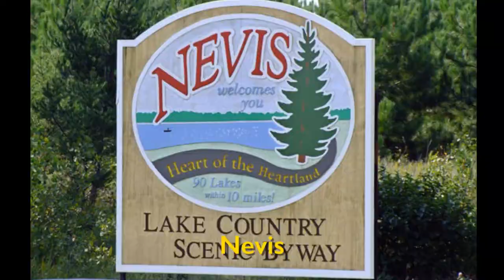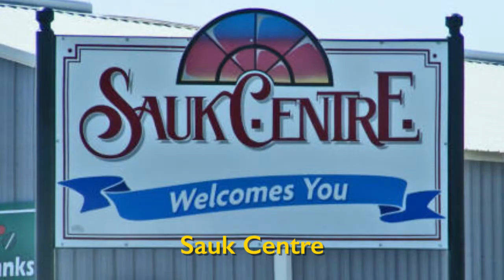FIRST is Everywhere - Great Northern Regional 2018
Music video for the inaugural FRC Great Northern Regional in Grand Forks, ND, March 1-3, 2018

Filmed in Greenbush MN on Feb. 3, 2018.
Vocals - Yoji Shimizu
Snowmobile Stunt Persons - Yoji Shimizu, Brian Utter
Videography - Emily Wicklund, Blake Dallager, John Langaas
Editor & Sound Design - Jamieson Copeland
On-Site Assistants - Russ Anderson, Isabella Brockhouse, Laurie Shimizu, Max Utter
Thanks to Polaris, Brian Utter, Mary Anderson, Carol Novacek, Team 5172, Johnny Cash and everyone at the 2018 Great Northern Regional